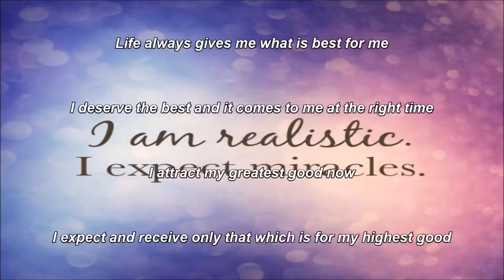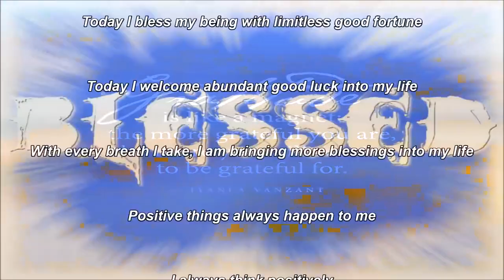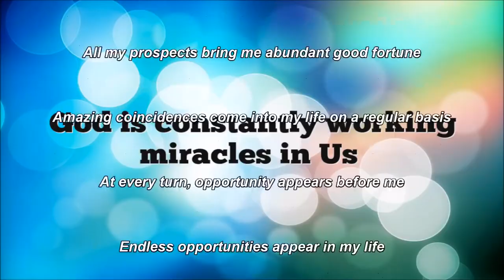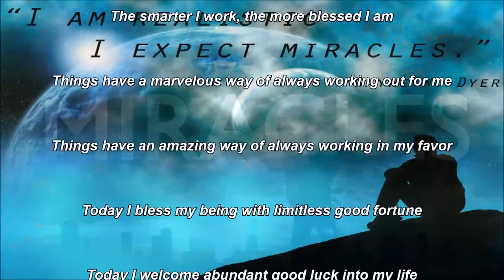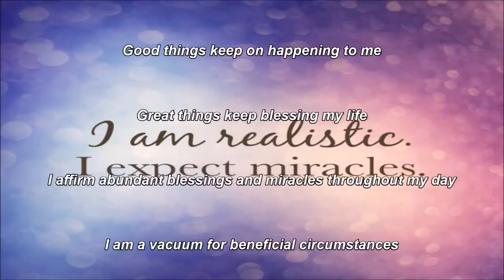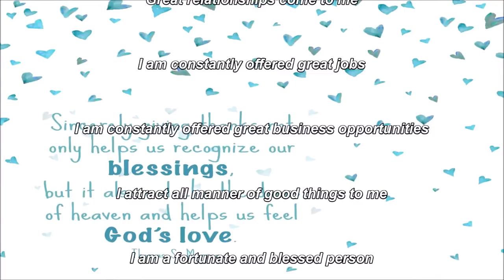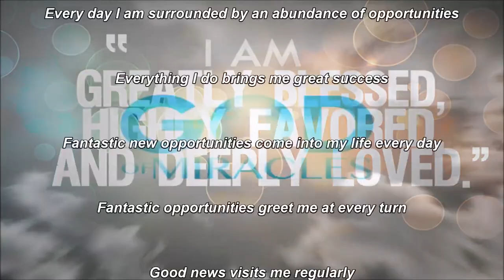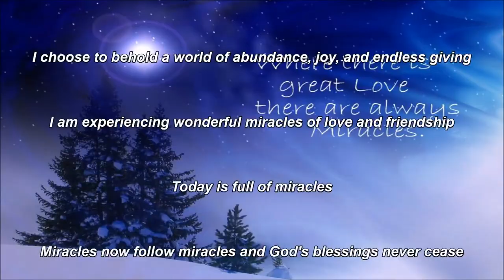Attracting Miracles & Blessings Subliminal Messages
Text & Audio Affirmations:
I have an abundant supply of everything I could ever need.
I inspire abundant thinking in others.
I joyfully open myself to great happiness and abundance.
I know that the universe is infinitely abundant.
I know that there is more than enough to go around.
I live in a rich and abundant universe.
I mentally and emotionally welcome abundance into my life.
I move forward with an expectancy of great abundance in my life.
I naturally attract divine abundance into my life.
I now have all the resources I need to create unlimited wealth and abundance in my life.
I now have prosperity and abundance in all areas of my life.
I now have surplus in all areas of my life.
I open my life to all the abundance the universe has to offer.
I readily accept the abundance that is my birthright.
I receive more abundance each day than I could ever have imagined.
I rejoice in the prospect of unlimited abundance and prosperity.
I resonate in harmony with the vibration of abundance and success.

Watch in HD. Headphones/Earphones are optional. Use this subliminal video often to develop an abundance mentality. Watch and listen for best results. You can still get results from just watching or just listening if that's more convenient for you. This subliminal video has both text and audio affirmations. Set to a comfortable volume. Use at least once a day until no longer needed. There are no binaural beats or frequencies in this video.